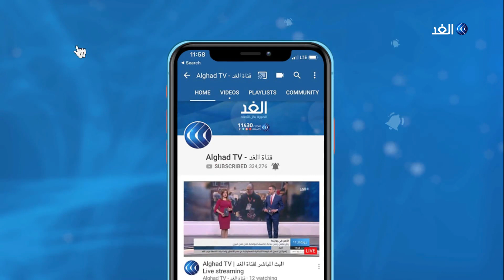دعوات للتظاهر في السودان تحت شعار "جمعة الغضب".. وهذه أبرز المطالب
في السودان تواصل قوات أمنية مشتركة فرض طوق أمني في محيط القصر الرئاسي والقيادة العامة للجيش بالخرطوم

كما تم إغلاق ثلاثة جسور رئيسية بالخرطوم وذلك لدواع أمنية ، يأتي ذلك وسط دعوات لمظاهرات اليوم تحت شعار "جمعة_الغضب" احتجاجا على تعديلات قانونية وصفت بالمثيرة للجدل من جانب منظميها.

المزيد من التفاصيل يتحدث مراسل قناة الغد من الخرطوم، أحمد العربي، عبر النشرة الإخبارية